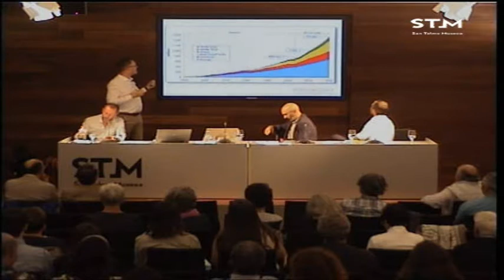Turismo urbano sostenible y convivencia ciudadana / Agora K2050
Mahai-ingurua 2017ko urriaren 18an izan zen San Telmo Museoan “Agora K2050” zikloaren barnean. Hizlariak Peter Jordan, Miguel Sanz, Juan Carles Cambrils eta Manu Narváez izan ziren.